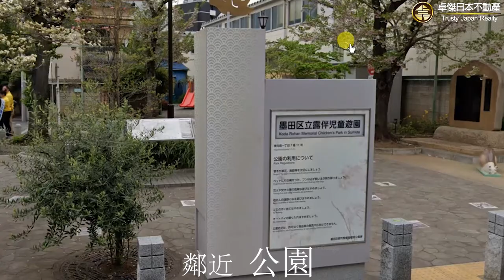東京向島公寓 - 卓傑日本不動產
卓傑日本不動產【海量日本盤源】【貼心服務】
每天由日本分社【即時更新盤源】